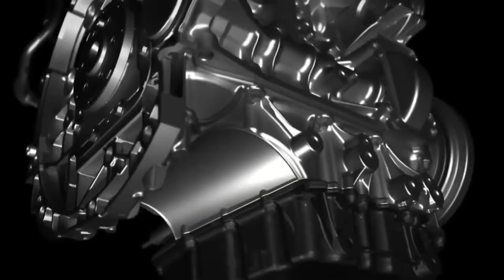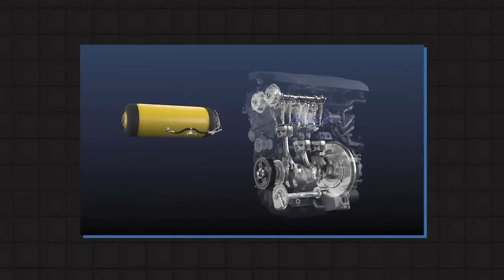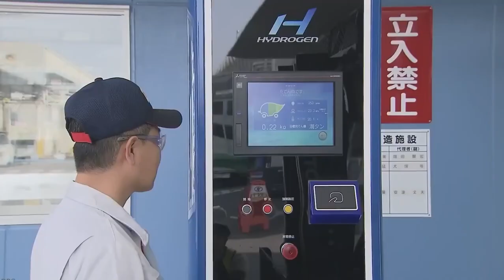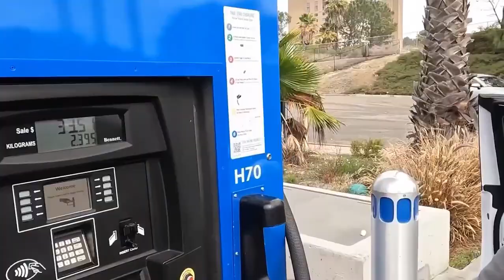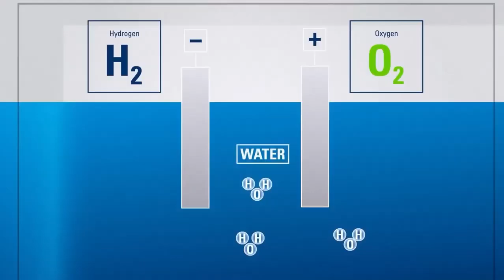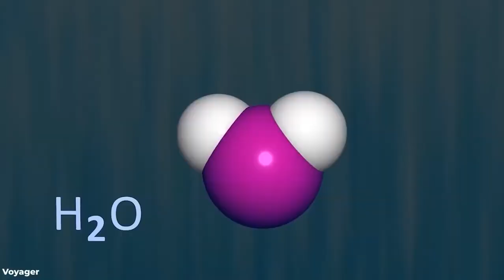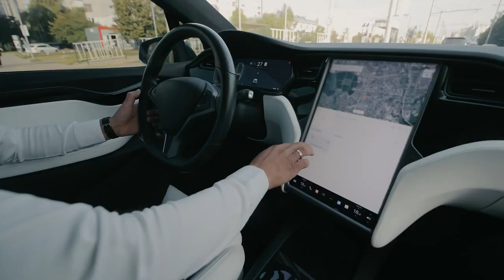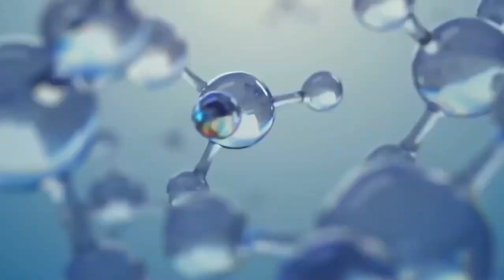This Toyota Engine Might Shut Down the Entire EV Industry!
Toyota has unveiled a groundbreaking combustion engine that has the potential to Shut Down the Entire EV Industry!. As the automotive world pushes towards electrification, Toyota’s Engine innovative approach to traditional engine technology has stunned the industry. But what makes this engine so revolutionary, and why is it being hailed as a game-changer?

In this video, we dive deep into Toyota’s latest development: a high-efficiency, next-generation combustion engine that challenges the dominance of EVs. Built with cutting-edge technology, this engine offers drastically reduced emissions, improved fuel efficiency, and performance that rivals fully electric cars. Could this be the solution for consumers hesitant about EVs due to high costs, range anxiety, and charging infrastructure challenges?